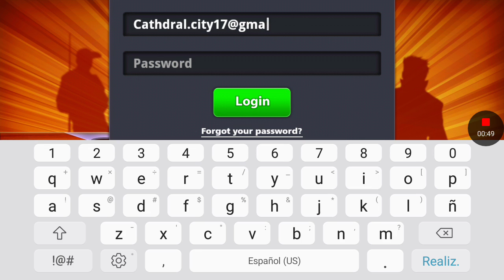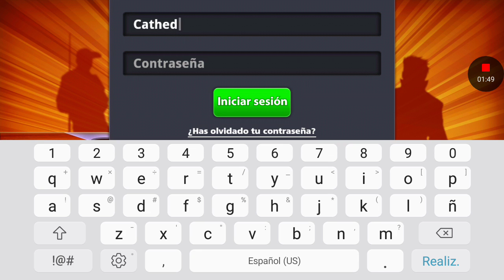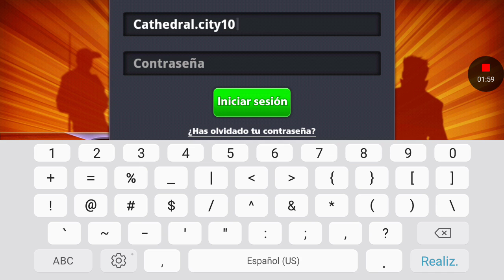8 ball pool free accounts 2 only S2 E5